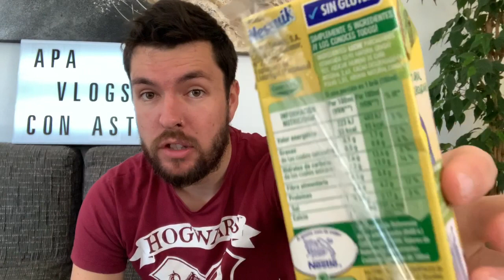Probando Nesquik All Natural - APA Vlogs! con Astal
Probando lo nuevo de Nesquik, Nesquik All Natural.